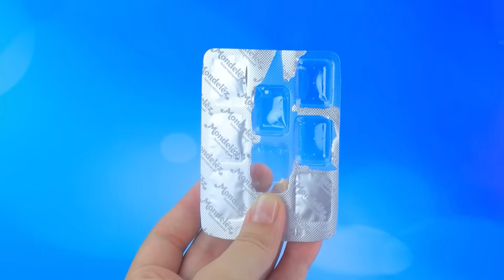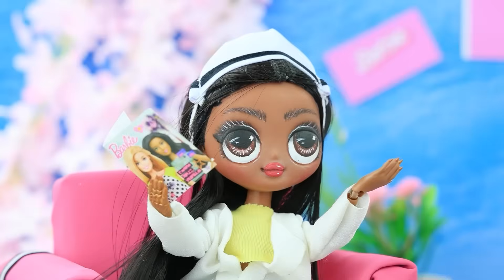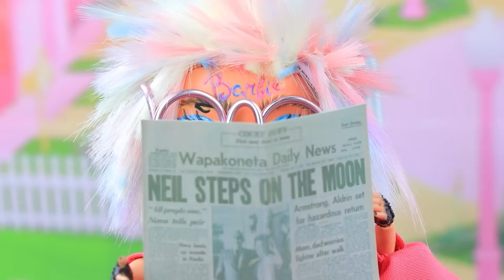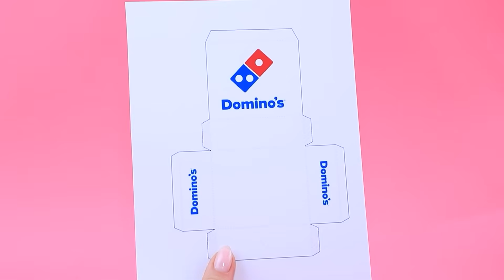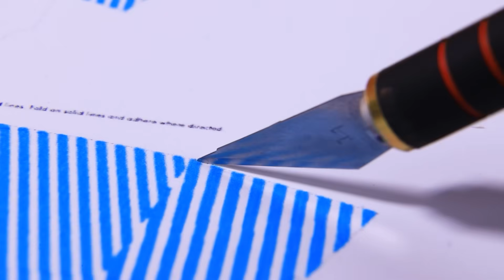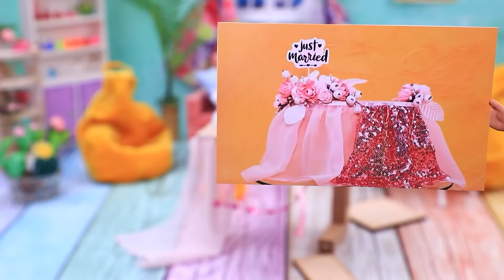Gadgets Miniatures Pour Barbie - 30 Idées Pour LOL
Les Aventures Du Film Barbie | Activez TOUTES les notifications

On va offrir à Barbie de superbes cadeaux et des idées pour sa garde-robe ! Viens découvrir des tenues uniques et des tout nouveaux gadgets dans notre nouvelle vidéo sur LaLiLu ! On a plein d'idées géniales pour toi et ta poupée préférée !

Matériel:
• Pistolet à colle
• Cutter
• Kit de peintures acryliques
• Pinceaux
• Ciseaux
• Règle
• Papier mousse
• Poupée LOL OMG
• Ballon
• Chaussures de poupée
• Cuillères en plastique
• Stylo 3D
• Plume
• Pâte à modeler
• Outils en argile
• Couvercle d'une petite boîte
• Strass
• Pièce en caoutchouc
• Oreilles décoratives
• Demi-perles
• Paillettes
• Strass
• Casques
• Pop It
• Quick Pop
• Brosse à sourcils
• Bocal en verre
• Échantillons de parfum
• Étiquettes et logos Barbie et Ken imprimés
• Couvercle de tampon
• Papier mousse épais
• Anneaux
• Bouton
• Vernis à ongles
• Scotch
• Paquet de beurre
• Sable
• Baume à lèvres EOS
• Pochette
• Carton
• Pierres précieuses décoratives
• Chewing-gum sous blister
• Cordon
• Éponge
• Fil et aiguille
• Jouet Kissy Missy
• Ruban en silicone
• Pailles
• Tissu en fourrure
• Fil dentaire
• Rubans
• Chaîne
• Marqueur
• Pince à épiler
• Boîte en carton
• Rembourrage
• Fil de fer
• Taille-crayon
• Rasoir
• Bobine de fil en plastique
• Porte-brosse à dents
• Polystyrène
• Capuchon de gomme
• Vêtements de poupée (sweat à capuche)
• Paille en papier
• Carton miroir
• Paquet de lingettes
• Écran et clavier d'ordinateur portable imprimés